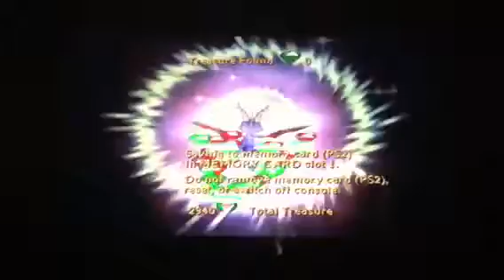Let's Play Spyro Enter the Dragonfly Part 23: Cloud 9 ( 2nd Half ) Rainbow Speedway ( Race Attempt )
The 2nd half of Cloud 9 is seen in this recording from my Spyro 4 play through. The main level is explored a bit more in the first section and then Rainbow Speedway begins but fails once on the flying Riptoc race due to track confusion mistakes.